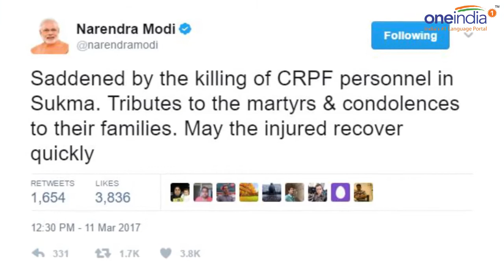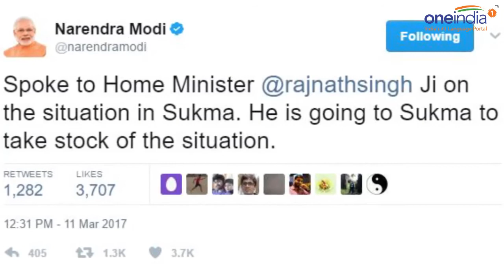Chhattisgarh : 11 CRPF jawans martyred in IED blast | Oneindia News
11 CRPF jawans were martyred in an IED blast after they were ambushed by Maoists in Chhattisgarh's Sukma district. PM Modi has condoned the attack, and spoke to Home Minister Rajnath about the attack.